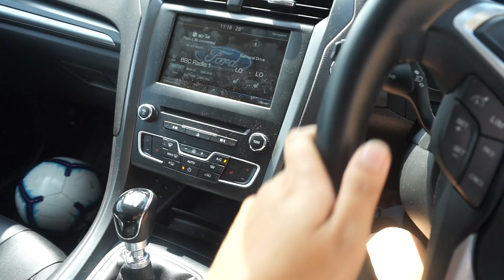OUR MORNING ROUTINE | MUMMY OF ONE | DITL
You guys, I added music and I added a voice over in this video! Editing on point - NOT. I recorded the voiceover like eleventeen million times. Do you know how are it is to talk to yourself for 7 minutes straight, uninterrupted?! But, I love the result and I hope you guys do too.

This is usually how we do things, but we do switch it up every few days with a trip out in the morning instead. However, with the warmest summer days upon us right now, I like to keep everything cool while we stay in the shade before we actually play in the sunshine more towards the evenings.